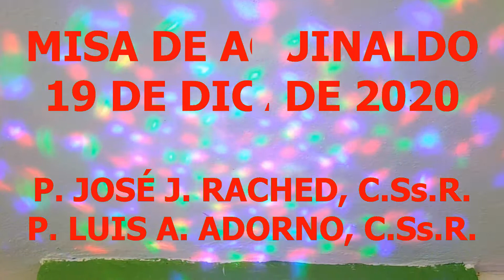MISA DE AGUINALDO GUAUAMA PR 19 DIC DE 2020 P JOSÉ J RACHED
MISA DE AGUINALDO PARROQUIA SAN ANTONIO DE PADUA GUAYAMA, PUERTO RICO